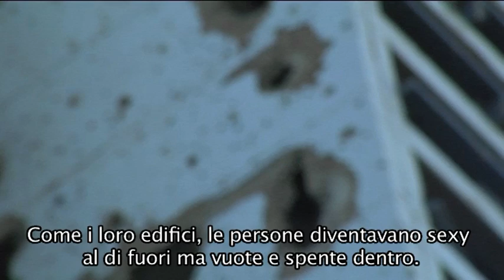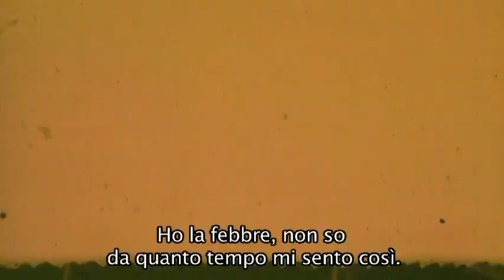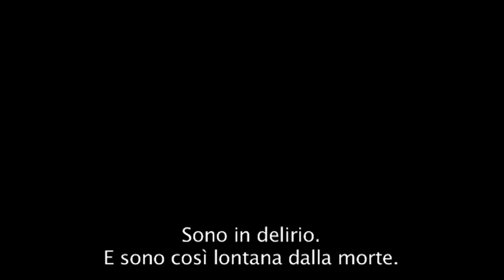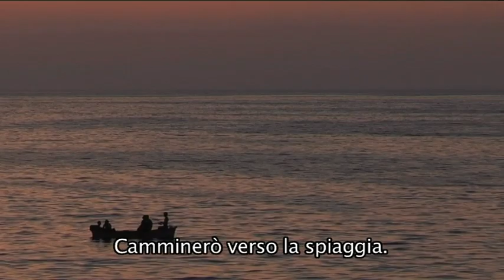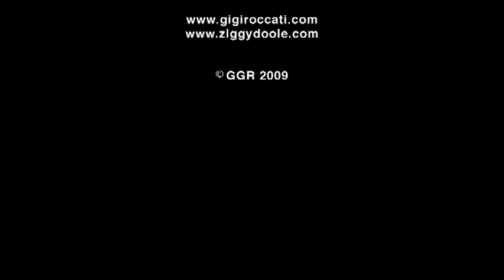Beirut, I Love You * italian book trailer * sottotitoli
Basato sulla su accorata memoir "Beirut, I Love You", è la storia di Zena, un'artista libanese la cui realtà fonde amicizia, amore e arte contro la minaccia sempre presente della guerra. Questo corto è un viaggio attraverso la sua città e il Libano, con le cicatrici della guerra civile ma ancora scosso dall'invasione Israeliana del 2006. A Beirut si vive come non c'è domani. In qualsiasi momento, le bombe potrebbero ricominciare a cadere.